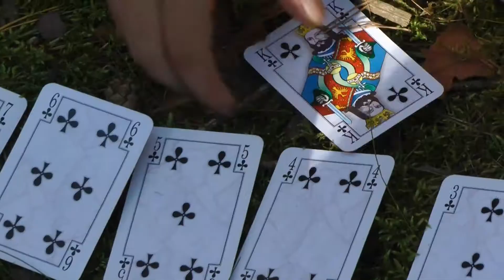2.DEN 20.8.2010, 2.běh - TÁBOR V ŘÍŠI DIVŮ (TÁBOR BONĚTICE)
2.DEN 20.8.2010, 2.běh - TÁBOR V ŘÍŠI DIVŮ (TÁBOR BONĚTICE)